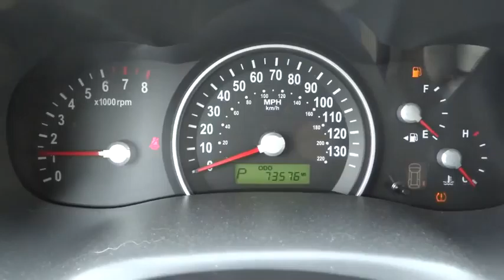2008 Kia Sedona used, Denver, Aurora, Colorado Springs, Northglenn, Westminster, CO W1455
2008 Kia Sedona

4970 Oneida Street Ste.

1 OWNER CLEAN CAR FAX